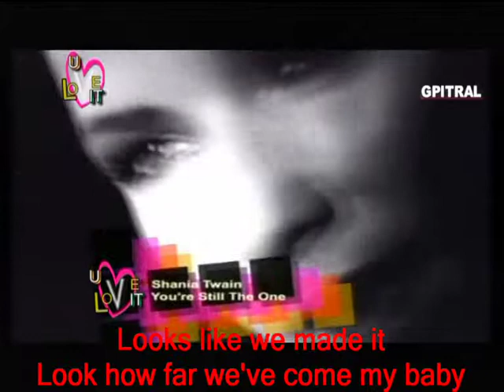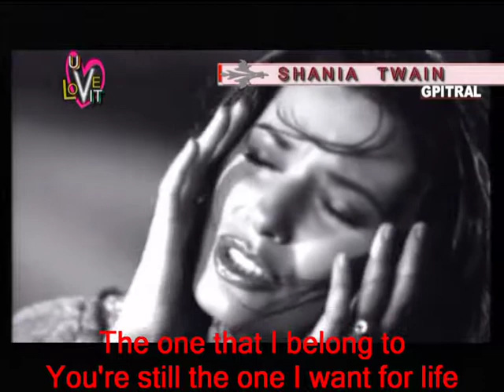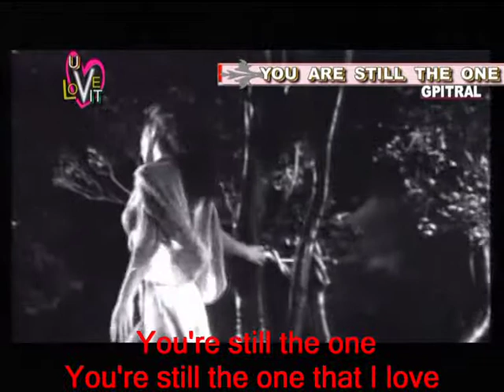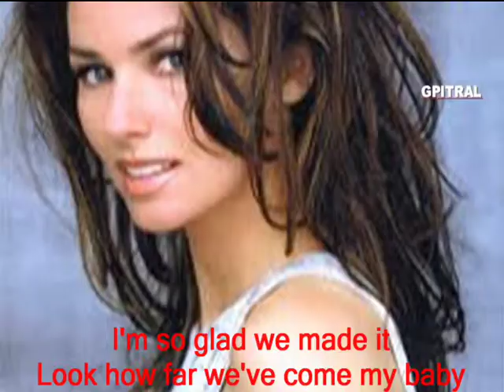Shania Twain You're still the one hq lyrics